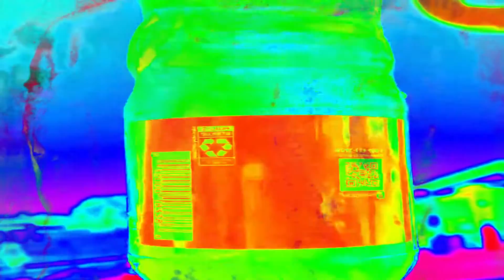ExistWire- mind ft.Velli (Prod.Banko)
wire - mind w velli